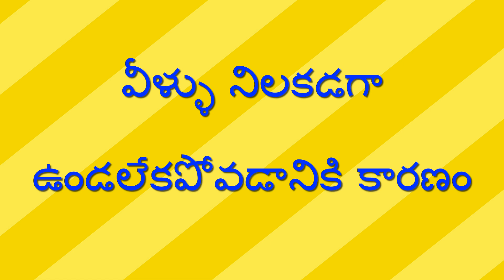పురుషుడు కష్టజీవి - Purushudu Kashtajeevi // Raithu Nijam //